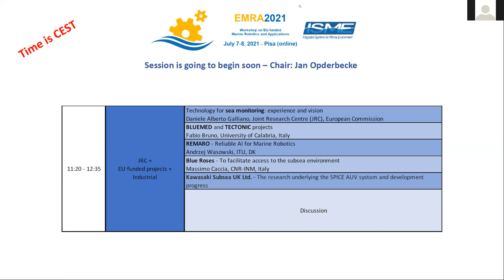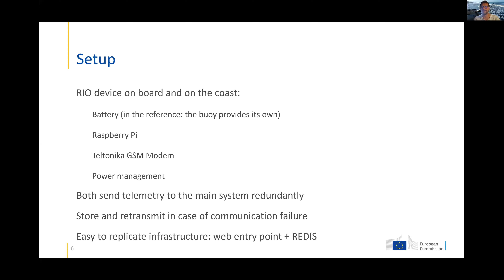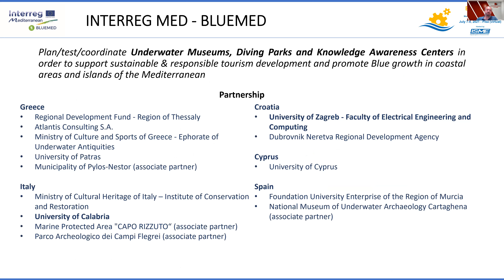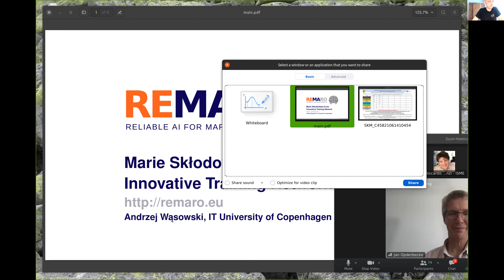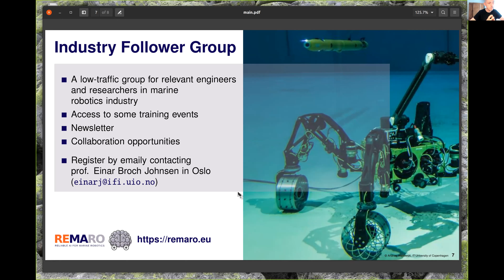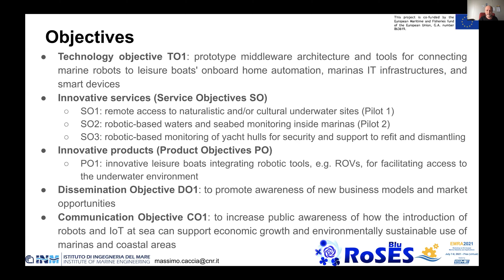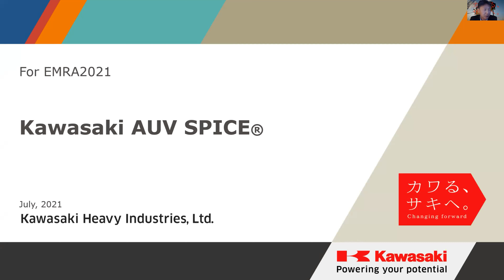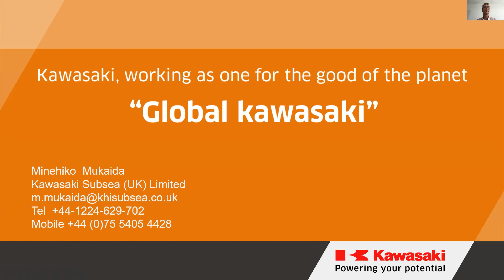[EMRA2021] JRC + EU funded projects + Industrial session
2:40 Daniele Alberto Galliano (Joint Research Centre (JRC), European Commission) presents "Technology for sea monitoring: experience and vision"

15:00 Fabio Bruno (University of Calabria, Italy) presents "BLUEMED and TECTONIC projects"

29:48 Andrzej Wasowski (ITU, DK) presents "REMARO - Reliable AI for Marine Robotics"

43:51 Massimo Caccia (CNR-INM, Italy) presents "Blue Roses - To facilitate access to the subsea environment"

1:00:25 Minehiko  Mukaida (Managing Director, UK) presents "Kawasaki Subsea UK Ltd. - The research underlying the SPICE AUV system and development progress"

1:16:00 Discussion